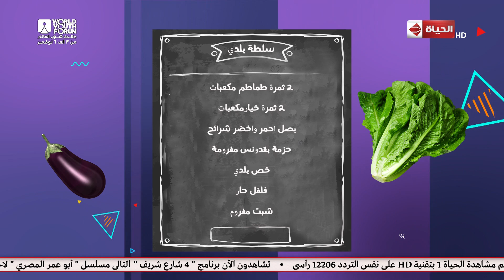4 شارع شريف - مقادير عمل "السلطة البلدي" مع الشيف أميرة حسن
4 شارع شريف - مقادير عمل "السلطة البلدي" مع الشيف أميرة حسن
جزء من حلقة اليوم 30 أكتوبر 2018 من برنامج 4_شارع_شريف للأعلامي شريف_مدكور يناقش فيها طريقة عمل "قرص بالقشطة"، و مقادير عمل "الكبد والكلاوي والقلوب"، و طريقة عمل "السلطة البلدي" في فقرة المطبخ مع الشيف أميرة حسن، و في فقرة "الأطفال" مع نانسي توفيق استشاري التربية الإيجابية والعلاقات الأسرية تتحدث حول كيفية تجهيز البيت عندما يبدأ الطفل النزول على الأرض و كيفية التعامل مع أخطائهم، و فقرة خاصة بـ"الشعر الكيرلي" مع خبيرة العناية بالشعر سارة صفوت، و فقرة "الموضة" مع مصممة الأزياء أميرة بهاء.

برنامج 4_شارع_شريف برنامج اجتماعي شيق يتضمن العديد من الفقرات الاجتماعية والحوارية الممتعة في كثير من الموضوعات منها الفن والطبخ والموضة والتجميل، ويواكب العصر والموضوعات المعاصرة التى تشغل اهتمام الناس، ولقاءات مع أبرز الشخصيات والنجوم فى المجتمع